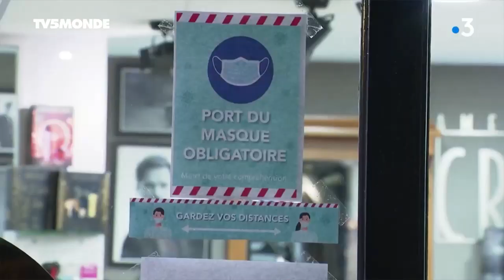Déconfinement en France : un coiffeur ouvre dès minuit et une minute !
Déconfinement en France : les coiffeurs ont pu rouvrir leurs portes ce lundi 11 mai. Et certains n'ont vraiment pas perdu une minute ! C'est le cas de Marc Mauny, du salon "Marc créations", qui a accueilli cette nuit ses premiers clients dès 00h01. @MaunyMarc